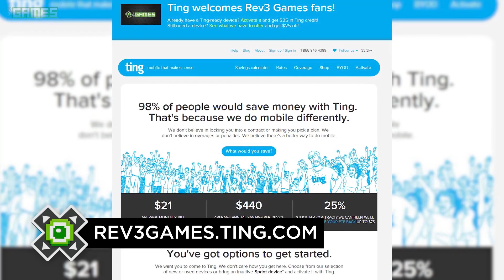Our Favorite DLC and Nintendo's New Mario Kart Updates - CASUAL FRIDAY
Downloadable Content is so present in the gaming world that it's hard to not have a few favorites. Nick, Max, and Tara sit down to talk about which ones were the best as well as the brand new DLCs for Mario Kart 8!
Support Rev3Games!